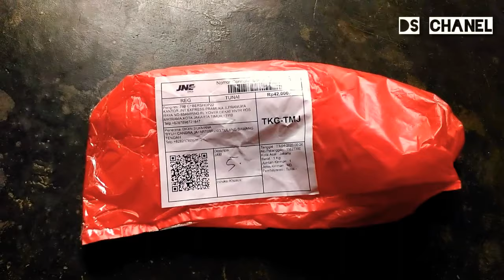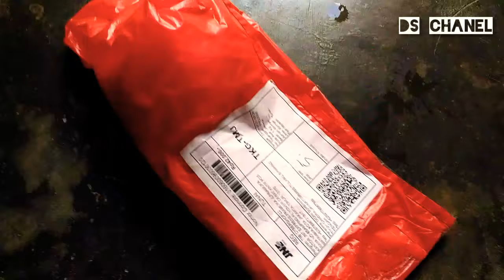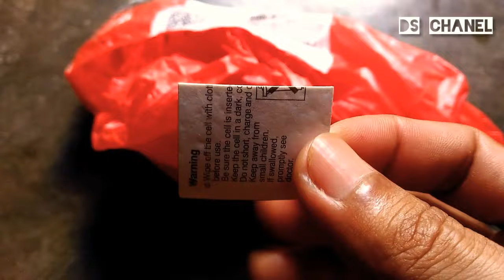Review G Shock DW 5600 Murah Tapi Mantap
Unboxing jam tangan g shock DW 5600 murah dr online shop.

Semoga bermanfaat..
Terima Kasih.